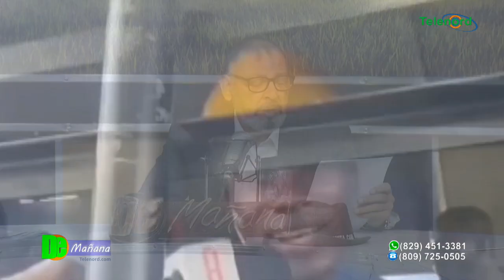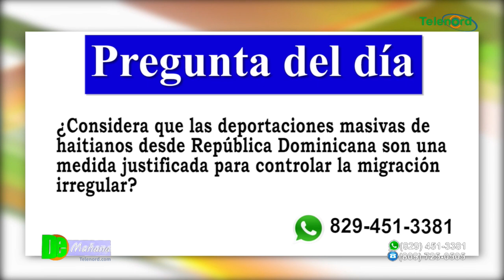Realizan sesión extraordinaria en OEA por deportaciones de haitianos desde Rep. Dominicana